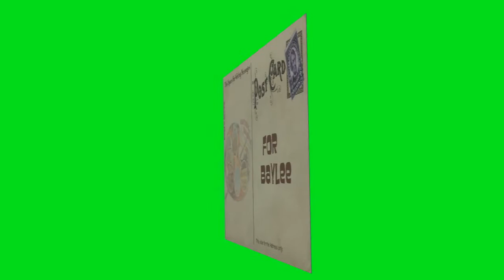Illinois postcard for Baylee